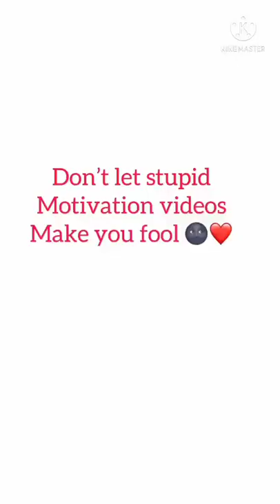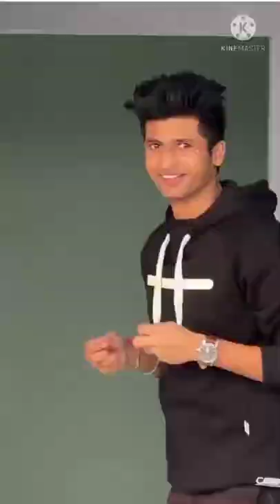🥀😂Valentine days special Rajat pawar insta reels | Rajat pawar new insta reels | Rajat old reels